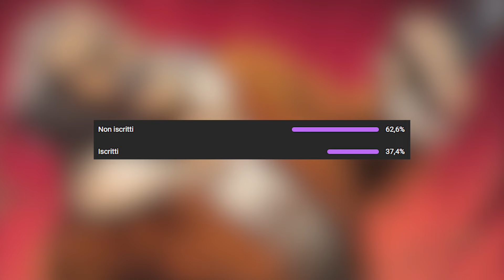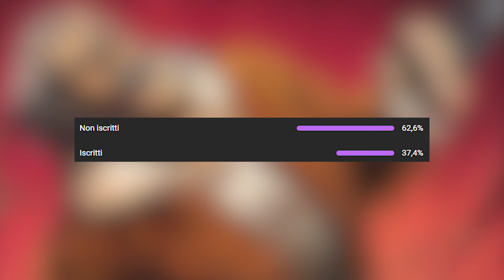IL SEGRETO DI WOLVERINE - DEADPOOL & WOLVERINE (analisi del trailer)